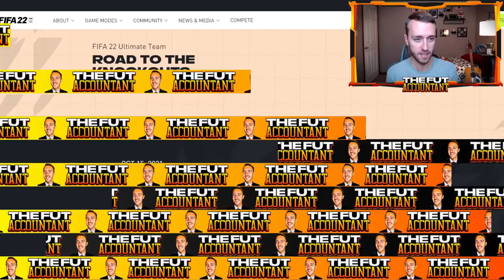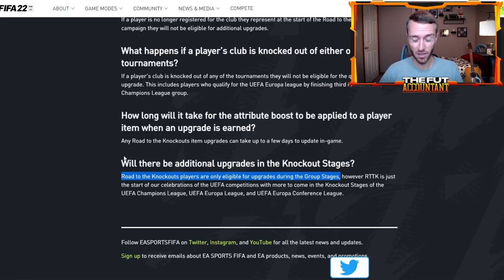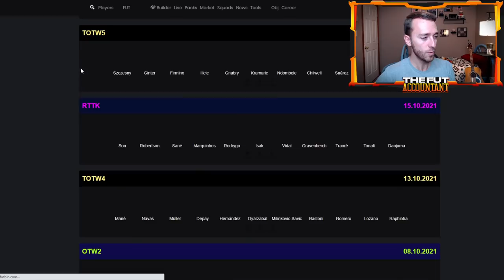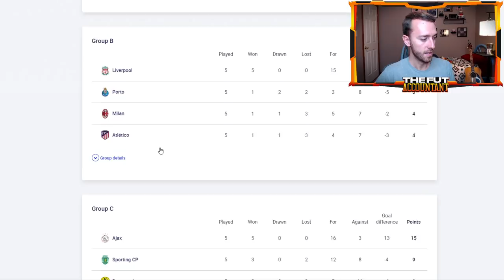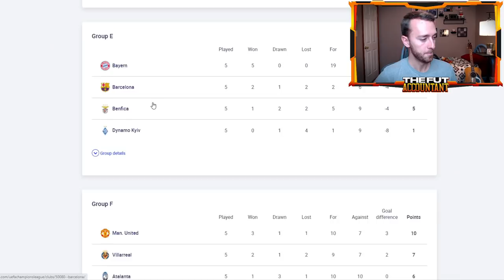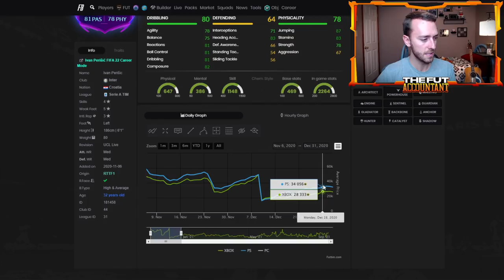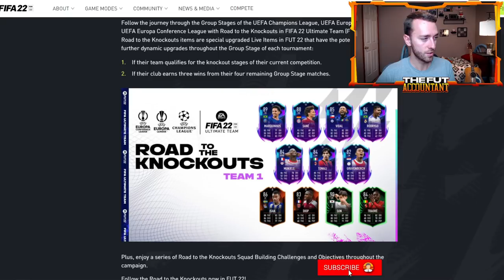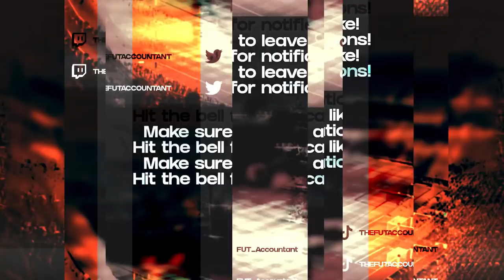THE END OF RTTKS! MORE TOTGS SUPPLY COMING TO THE MARKET TODAY! FIFA 22 Ultimate Team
The End of RTTKS is near! How will these cards be impacted by upgrades that will be coming soon! We also expect more TOTGS Supply on the market today with UEFA MM! All that and more in this video!